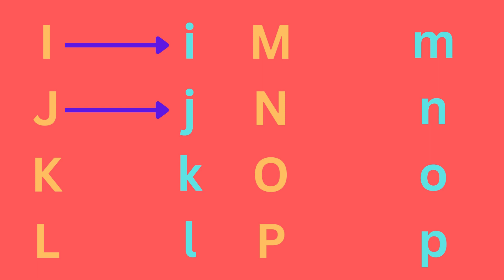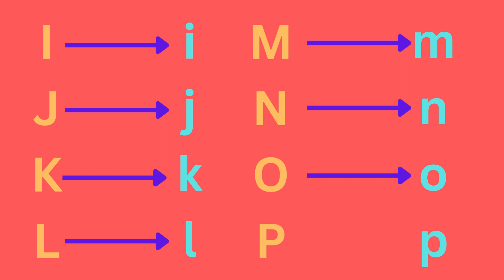ABCD | A for Apple | A to Z | Alphabet | ABCD Song | Rhymes | Drawing | Colors | ABC